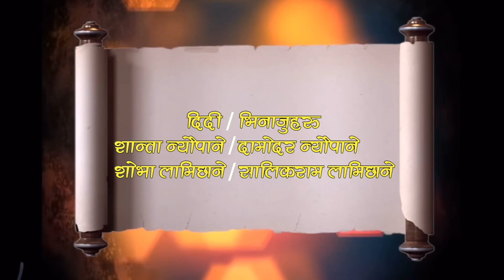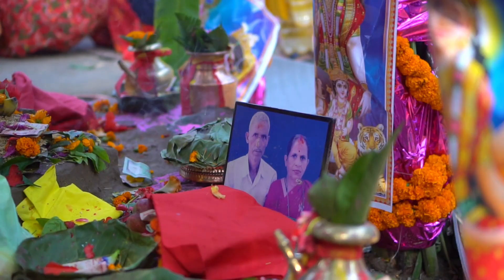२ लाख बत्ति प्रज्वलन कार्यक्रम ~ शरद पाण्डेय / भिमा भण्डारी पाण्डेय